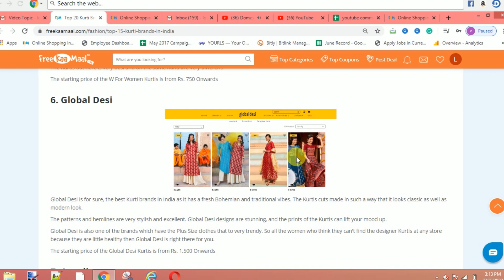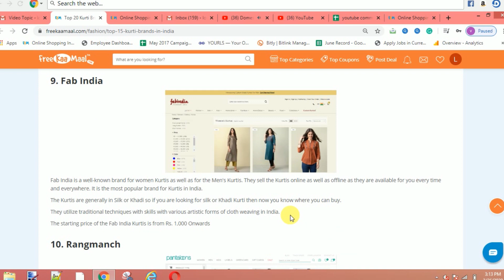Top Kurti Brands In India | Best Brands for Kurtis | Which is Best Kurti Brand in india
💁The video is all about the best Kurti Brands In India for all the amazing ladies out there. If you are searching for the Top Kurti Brands In India, then this video is for you to look at the best brands which are available in the Indian Market.

💌In India, there are many brands which sell the Kurti for women but very few which are worth buying so in this video all your questions will get cleared as here we have mentioned the top 20 Kurti Brands in India.

🙆There are brands of Kurtis for women which are worth buying as they have amazing styles, designs, patterns, colours, and most importantly, the prices.

💝Here in this video, you will find the brands like Biba, Anouk, Lakshita, W, and many more very well known Women Kurti Brands in India. So, if you are looking for the Kurtis for any occasion then in this video you will get the brands which are giving the best Kurtis of all occasions.

🎁And Yes!! You can even buy these brands online as well as offline. The brands are available on all major shopping websites like Myntra, Ajio, Amazon, and more. So you can even buy the Best Kurtis Online too.

🎟️The list of brands mentioned in this video are very popular and are easily available in the market providing ample choice for every budget and style.